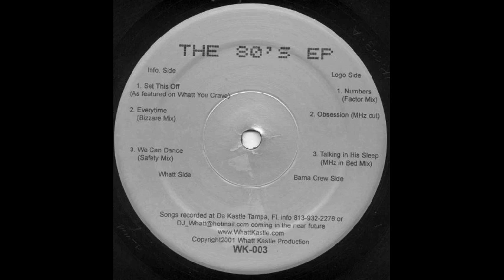DJ Whatt - We Can Dance (Safety Mix)